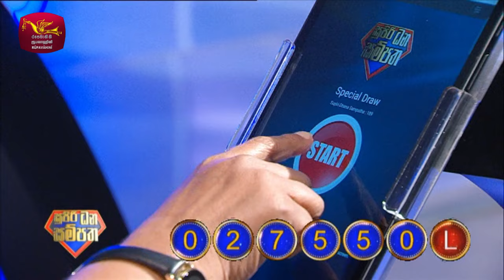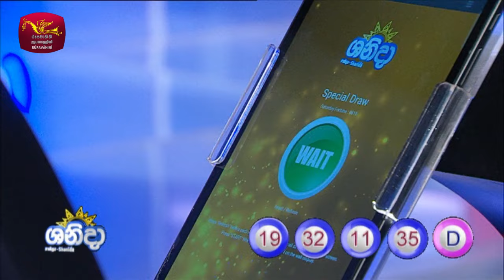2024-05-20 | DLB Lottery Show | Sinhala